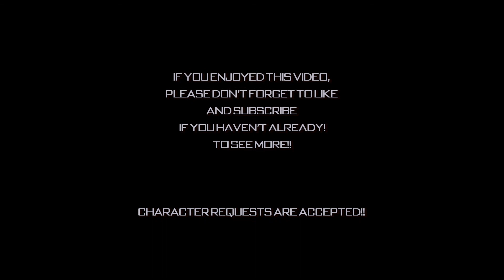How to make Cyclops (X-Men)